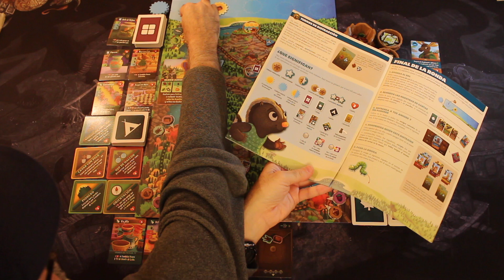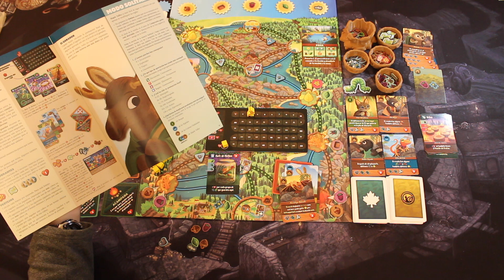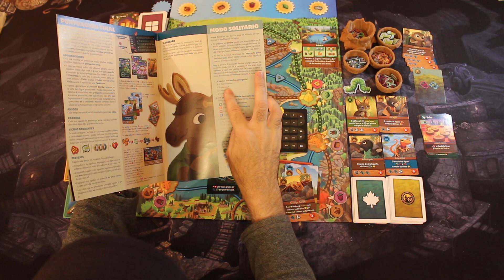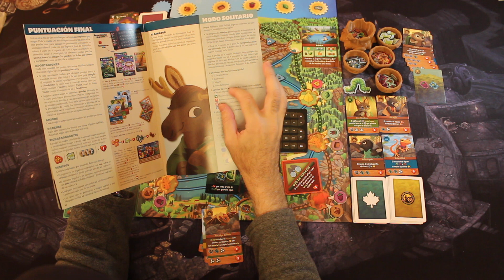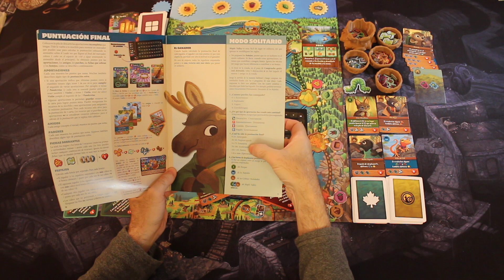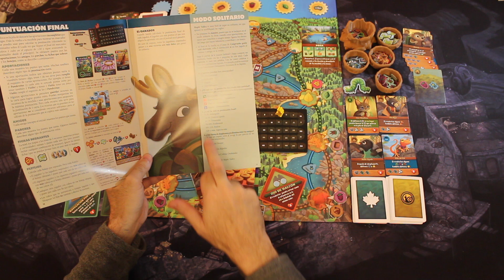Partida a Maple Valley - Juego de Mesa (Gen X Games)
Nueva partida en el canal a este "Valle del Arce" del que ya realizamos una comparativa con Creature Comforts, comparativa de la que te dejamos el enlace:

Juego de @GenXGames

Como siempre esperamos vuestros comentarios.

00:00 Presentación
01:10 Diferencias Modo Solitario
03:10 Preparación y Cómo Jugar
10:05 Partida
44:23 Conclusiones